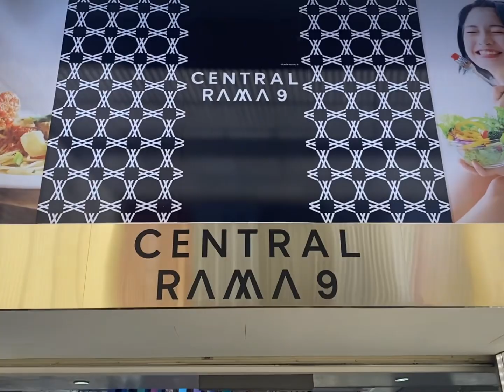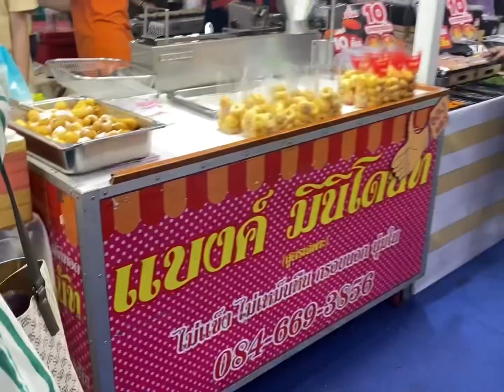Bangkok VLOG 696 | central Rama 9 food festival